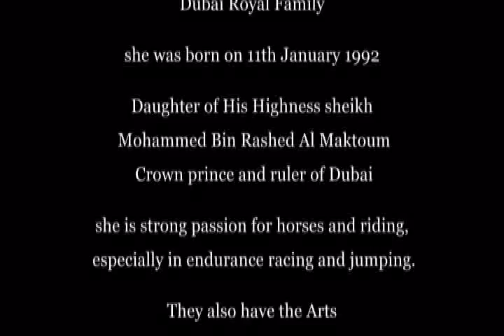SHeikha Maryam Al Maktoum (Movie).avi